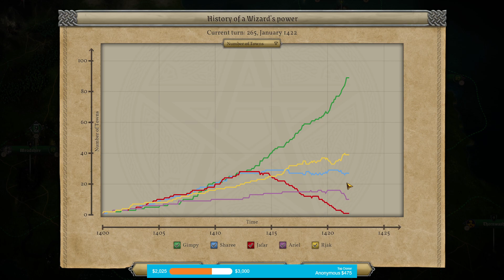Goblins of Life and Nature at WAR! - THE END - Master of Magic